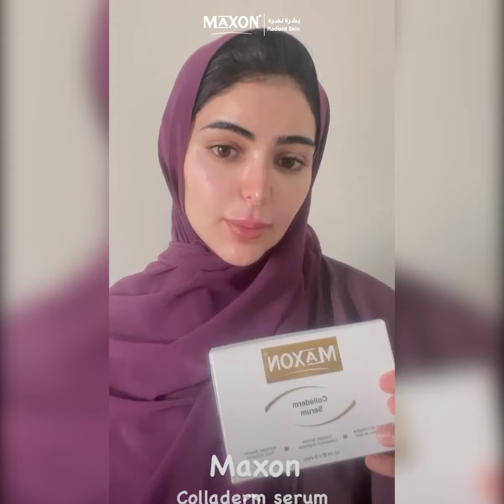Samar Maxon Colladerm Serum